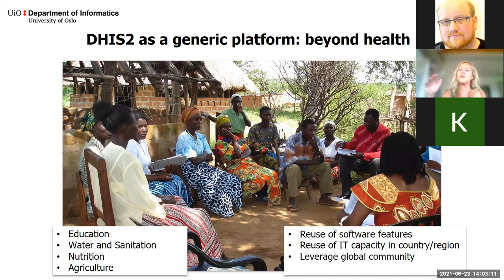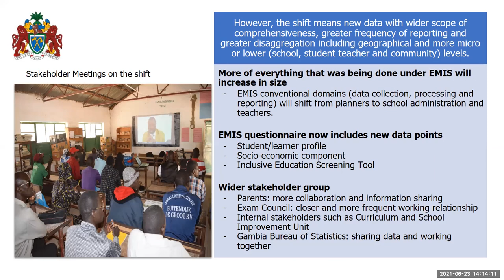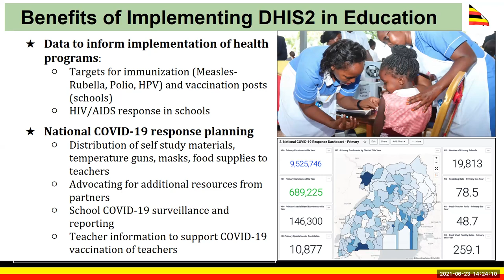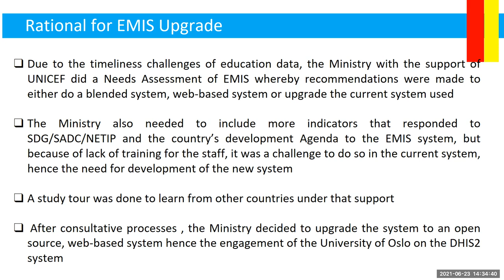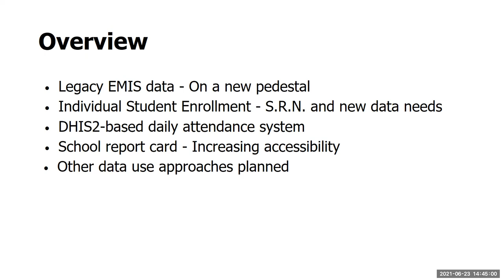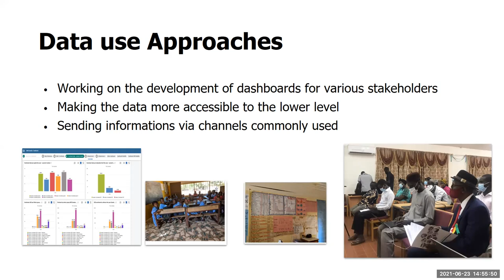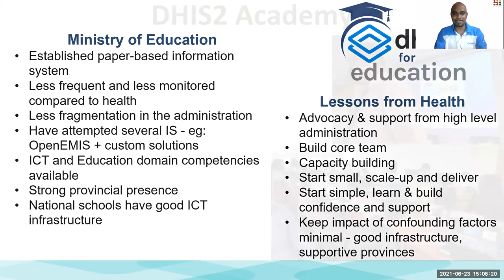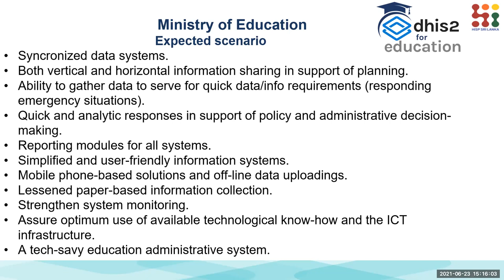DHIS2 for Education (part 1) - DHIS2 Annual Conference 2021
Part 1:
Opening: Professor Kristin Braa, Head of HISP, University of Oslo
From the New Shift to Action - Alpha
14:00: Bah, Head of EMIS and ICT units, Ministry of Basic Education and Secondary, The Gambia
Country experiences on different approaches and functionalities
14:15: DHIS2-DEMIS in Uganda - Dr.Cleophus Mugenyi, Commissioner for Basic Education Department, Ministry of Education and Sports, Uganda
14:30: Adoption of DHIS2 for EMIS in Eswatini: Progress & Lessons Learned - Nelisiwe Dlamini, EMIS Eswatini

14:40: EMIS Shift and Data Use in the Gambia - Seedy Ahmed Jallow, Ministry of Basic and Secondary Education, The Gambia and Jerry Aziawa, Implementation Director, HISP WCA
14:55: Learning from Health & Adapting to Education - Pamood Amarakoon, HISP Sri Lanka & Dr. Madura M Wehella, Additional Secretary (Planning & Performance Review), Ministry of Education, Sri Lanka

Learn more about this session and speakers on the DHIS2 Annual Conference